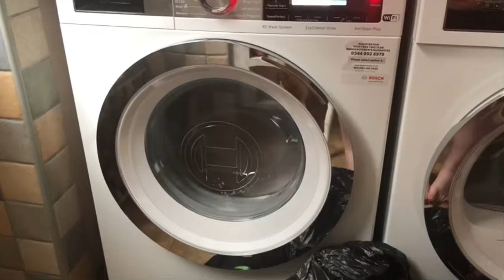Bosch WAX32GH4GB very unbalanced easy care 60°c intermediate spin with spring noise